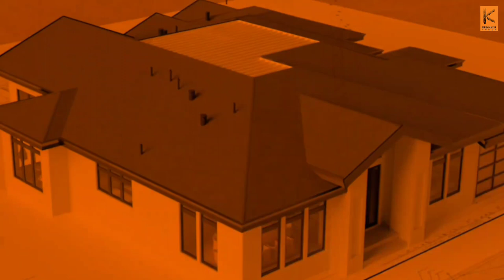Top 60 Modular Kitchens For Modern Homes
If you like this video Share it to Friends & Relatives. If you have any Doubts in this video mention it in the Comment box.

Kunnath Group Whatsapp
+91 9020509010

interior design,

Kunnath Home Related Search Queries:
Construction,
home desing,
house desing,
interior design,
olioboard,
designer wall paint,
bedroom designing,
home,
house designs,
homes designs,
false ceiling,
bed,
bed designs,
bedroom designs,
girls dresser,
kitchen,
kitchen design,
modular kitchen,
wardrobe design,
wall design,
ceiling design,
home design,
house design,
graphic design,
design
living,
furniture,
sofa,
table,
bed,
wardrobe,
chair,
dining table,
sofa set,
dressing table,
study table,
cupboards,
4 seater sofa,
designer bed,
garden,
bathroom,

kerala houses,
kerala house designs,
aluminium windows,
aluminium doors,
aluminium profile,
stainless steel,
steel railing,
designer railing,
railing,
4 seater sofa,
designer bed,
furniture stores,
couch,
mattress,
furniture stores near me,
futon,
sofa bed,
tv stand,
desk,
bunk beds,
coffee table,
ottoman,
bench,
king size bed,
bedroom,
living room,
bedroom furniture,
office chair,
bookshelf,
rocking chair,
dining chairs,
tables,
office furniture,
folding table,
dining table set,
corner sofa,
tv unit,
single bed,
recliner chair,
bedside tables,
side table,
recliner,
tv cabinet,
almirah,
dining room,
computer table,
folding chairs,
folding bed,
foam mattress,
kids beds,
furniture online,
computer chair,
pepperfry furniture,
stools,
sleepwell mattress,
office table,
ergonomic chair,
recliner sofa,
furniture shop near me,
godrej almirah,
plastic chairs,
kitchen furniture,
tv table,
laptop table,
center table,
study table for kids,
easy chair,
dining set,
sofa set price,
wooden sofa,
kurlon mattress,
bunk beds for kids,
wooden furniture,
dressing table mirror,
foldable bed,
nilkamal chairs,
wooden table,
wooden bed,
folding dining table,
study chair,
wooden sofa set,
tea table,
3 seater sofa,
wooden chair,
farnichar,
sliding door wardrobe,
olx furniture,
diwan bed,
steel almirah,
chair price,
teapoy,
crockery unit,
double bed price,
wooden almirah,
furniture,
sofa,
table,
bed,
wardrobe,
chair,
dining table,
sofa set,
dressing table,
study table,
cupboards,
home furniture,
furnishings,
living room,
tv furniture,
easy chairs,
designer living rooms,
sofa sets prices,
designer sofa sets,
ring light price,
tube lights,
led light price,
decorative lights,
night lamp,
lights,
led,
chandelier,
ring light,
led lights,
lamp,
fairy lights,
ceiling lights,
led strip lights,
fluorescent,
wall lights,
solar lights,
table lamp,
led panel,
emergency light,
candle light,
hanging lights,
halogen light,
flood light,
spotlights,
wall lamp,
tube light,
chandelier light,
sky lanterns,
real estate,

restaurants,
restaurants near me,
movies,
mp3 juice,
fmovies,
tamilrockers,
isaimini,
mp4moviez,
bolly4u,
film,
tamilyogi,
new movies,
9xmovies,
sexy movie,
7starhd,
Jalshamoviez,
Songs,
new song 2019,
downloadhub,
jio rockers,
moviezwap,
bhojpuri film,
worldfree4u,
moviemad,
todaypk,
filmyhit,
klwap,
kuttymovies,
khatrimazafull,
new songs
afilmywap,
hindi film,
katmoviehd,
bollyshare,
extramovies,
saaho,
hindi movie,
tamilplay,
desiremovies,
sdmoviespoint,
skymovieshd in,
9kmovies,
Moviesflix,
Okhatrimaza,
Playtamil,
housefull 4,
from youtube to mp3,
avengers endgame,
aquaman,
harry potter,
Aladdin,
avengers,
keanu reeves,
john wick,
iron man,
the lion king,
tamilgun,
deadpool,
Godzilla,
Avatar,
captain America,
Annabelle,
Gomovies,
world4ufree,
x men,
netflix movies,
frozen 2,
the nun,
thor ragnarok,
jurassic world,
annabelle comes home,
interstellar,
jurassic park,
yesmovies,
get out,
fzmovies,
jumanji,
new cartoon movies,
inception,
avatar 2,
forrest gump,
minions,
tamilrockers 2018,
south movie,
cinema,
music,
mp3,
piano,
youtube mp3 converter,
mp3 downloader,
dj younger,
sunidhi chauhan dj,
dj,
2019 world cup,
live soccer,
icc world cup 2019,
cricket,
cricket score,
live cricket,
cricket icc,
icc world cup,
icc,
virat kohli,
rohit sharma,
cricket buzz,
indiavsnewzealand,